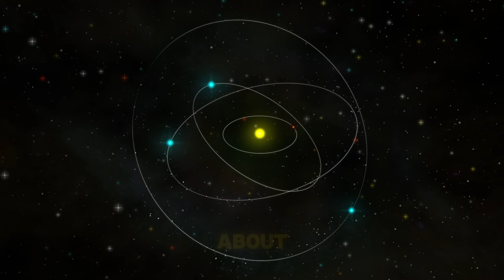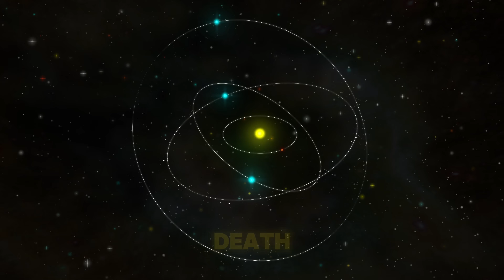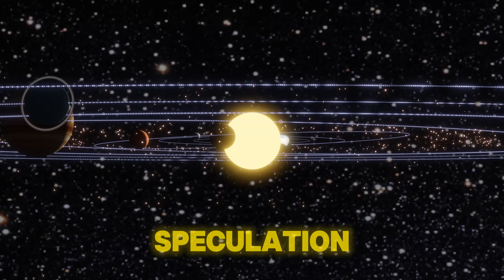Elon Musk’s Mars Vision: Power, Survival & the Future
🌌 Elon Musk’s Mars vision is one of the most ambitious and controversial ideas of our time. Critics argue it’s about power and control, with Mars colonists dependent on Earth’s supply chains. Supporters say it’s a bold step toward survival, innovation, and a multiplanetary future.
🚀 This video essay dives deep into the forces shaping Musk’s obsession with Mars. From his childhood fears and sci-fi inspirations to SpaceX’s engineering marvels like reusable rockets and Starship, we explore the ethical and economic questions that define this mission. Who decides humanity’s future in space? Who benefits, and who pays the price?
🛠️ Learn about the risks of Mars colonization—radiation, isolation, and dependence—and the potential for groundbreaking technologies that could transform life on Earth. Is this humanity’s greatest leap forward or an escape plan for the elite?
✨ Join us as we uncover the surprising truths behind Musk’s Red Planet dream.
📖 Chapters:
00:00 🌌 The Fear That Sparked the Dream
01:12 💼 Power, Control & Economics
04:30 🚀 Starship: Colonization Engine?
07:20 ⚠️ Risks: Radiation, Isolation, Dependence
10:05 🌱 The Optimist’s Case
12:40 🤔 Who Decides Humanity’s Future?
14:55 🔮 The Choice Ahead